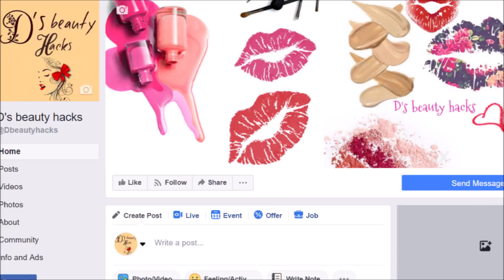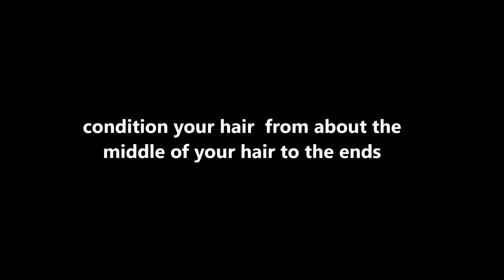इस कैप्सूल से Grow your hair Faster, thicker and longer || DIY HAIRGROWTH MASK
VITAMIN -E  FOR HAIR GROWTH hair growth hair pack

Super fast Hair Growth Challenge

 challenge Grow your hair Faster, thicker and longer